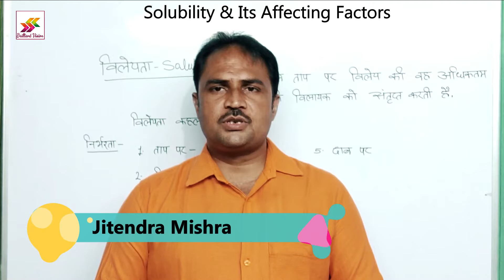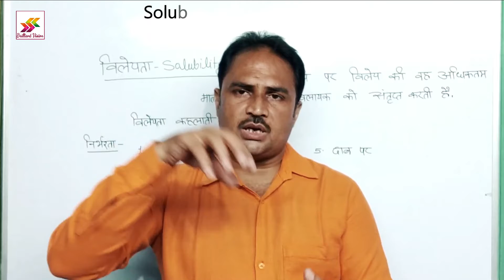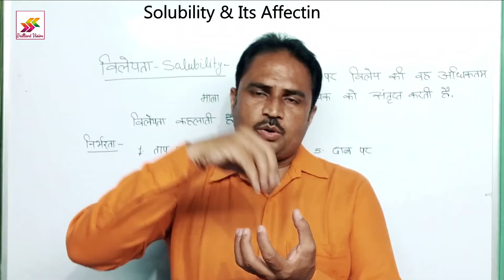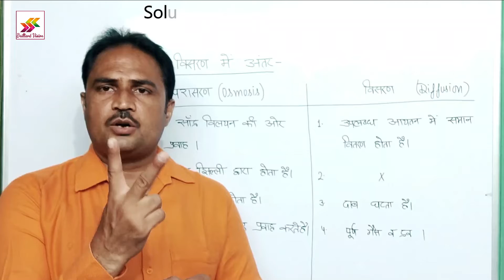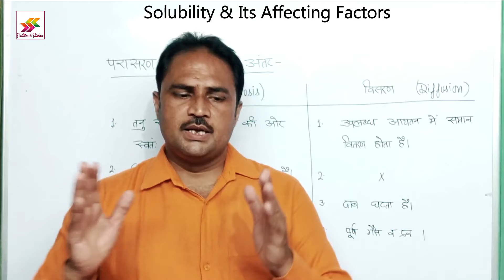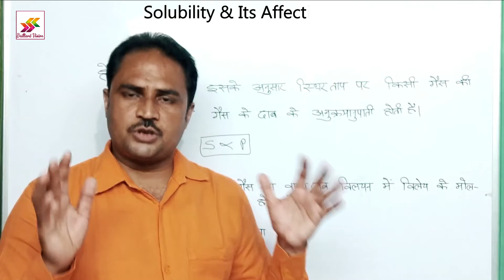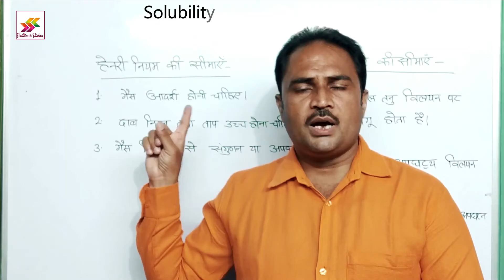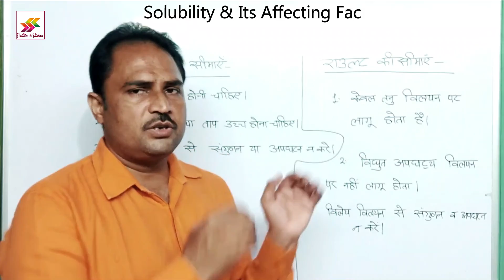Solubility, Henry Law, Raults Law, Difference Between Osmosis & Diffusion, विलेयता, विसरण व् परासरण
Hi
I am Jitendra Mishra welcome's you in my channel BrilliantVision.
In this video you know about Solubility, factors affecting solubility, Difference between osmosis & Diffusion, Henry Law & Raults Law which is important to exam and competations.

 Here you gets videos related to UP,CBSE,ICSE Board for class-9,10,11 & 12. Also technology tips for daly life .